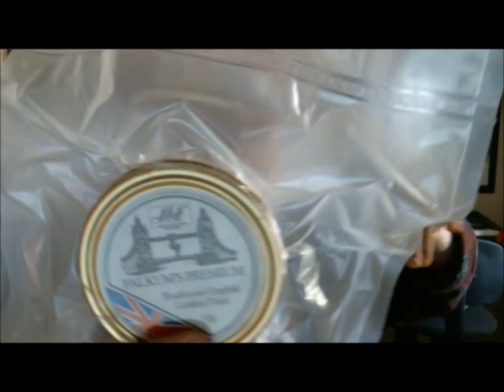Fantastisches Geschenk! Danke Michael /Haggy83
Fantastic gift (present not poison) from Germany.